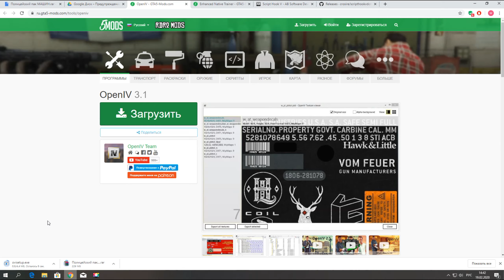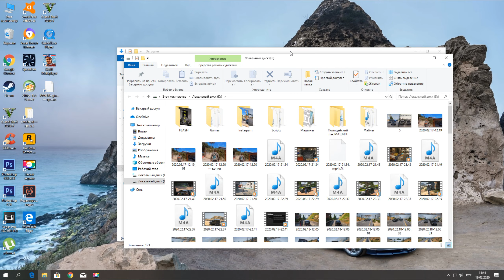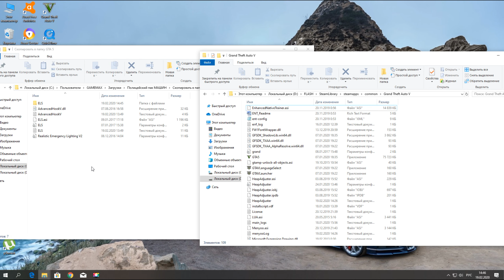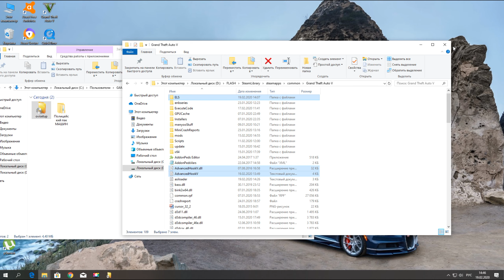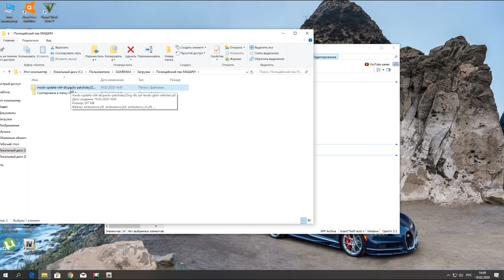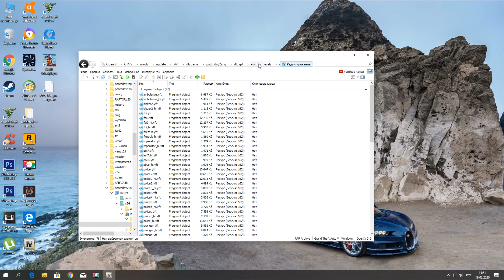КАК УСТАНОВИТЬ МОД НА ЗАМЕНУ ПОЛИЦЕЙСКИХ МАШИН В GTA 5 LSPDFR PACK! ПАК ПОЛИЦЕЙСКИХ МАШИН В ГТА 5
В данном видео я собрал самые лучшие полицейские машины для GTA 5 и сделал из них PACK на замену, который вы можете установить. Данный мод будет работать как в обычном сюжетном режиме так и с модом LCPDFR.
Ссылка на ПОЛИЦЕЙСКИЙ ПАК МАШИН ГТА 5